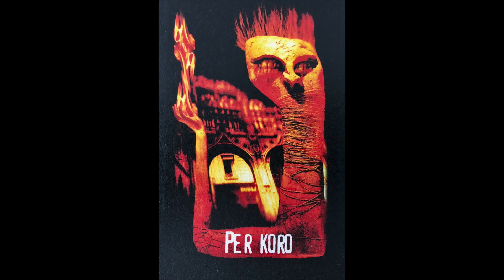DEAD BEAT - The innocence of nihilism (Full Album) 1997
German Hardcore Band from the 90s
DEAD BEAT - The innocence of nihilism 10 Inch Record
Released in 1997 by PerKoro Records Germany
Recorded by Lolo Blümler at Sesamstudio
Matt Bauer - Vocals
Thorsten Schüler - Drums
Jürgen Schüler - Guitar
Oliver Neumann - Guitar
Marcus Kaffenberger - Bass

Track 1 : left behind / Track 2 : homeless / Track 3 : relief / Track 4 : wort, so schwarz / Track 5 : when I was / Track 6 : stilleben auf nassem asphalt mit etwas blut